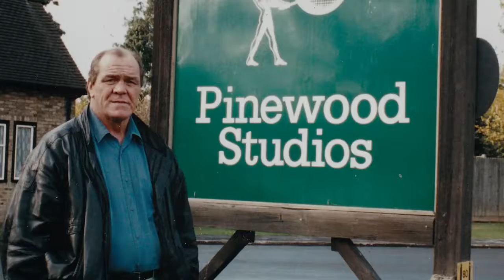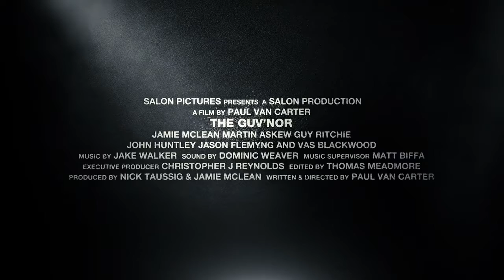2016 - The Guv'nor